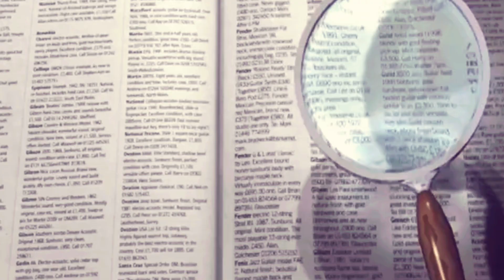स्टडी चैनल बनाने से पहले || Important things for study channel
Is video mein aapko bataya Gaya study channel Banane se pahle important things ke bare mein agar video acchi Lage to video ko like Karen channel ko subscribe karo bell icon Ko dabana Mat Bhule

Keep supporting 😍